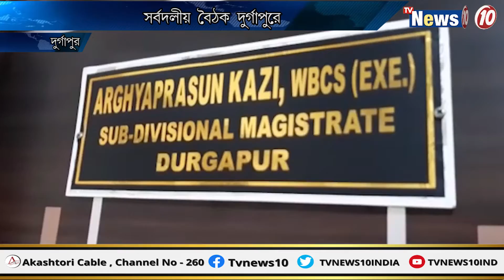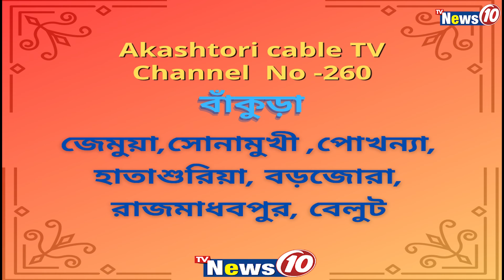সর্বদলীয় বৈঠক দুর্গাপুরে || TVNEWS10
সর্বদলীয় বৈঠক দুর্গাপুরে  ||  After the announcement of the election schedule all-party meeting was held at Durgapur .